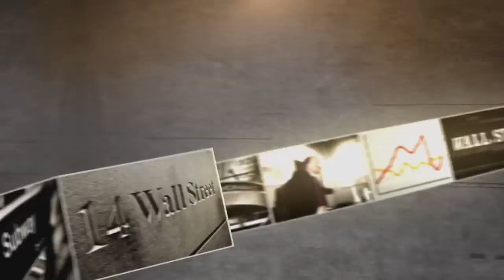Alcoa CEO Klaus Kleinfeld: A View Of The New Alcoa | Mad Money | CNBC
Jim Cramer takes a closer look at aluminum giant Alcoa. The stock was one of the few bright spots last week after it announced plans to split-up, but is it still bright after the earnings miss?